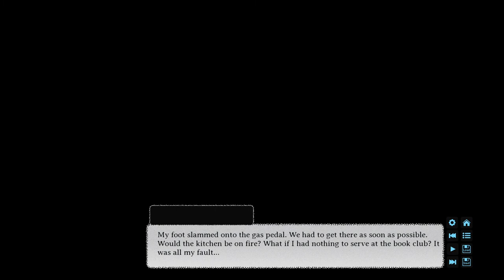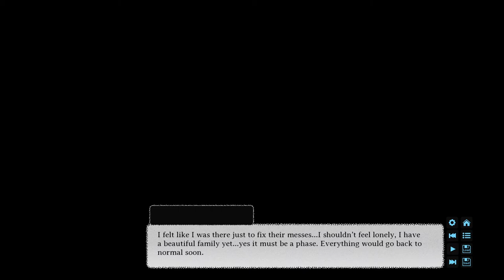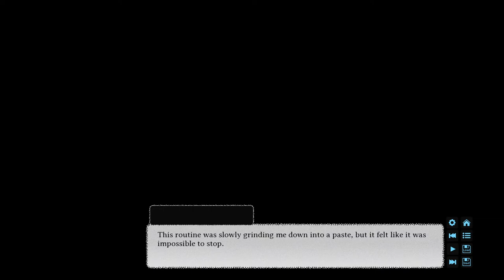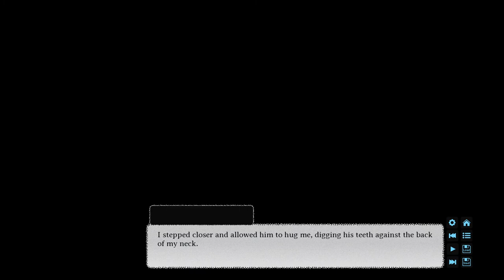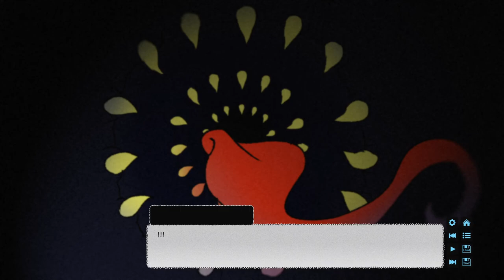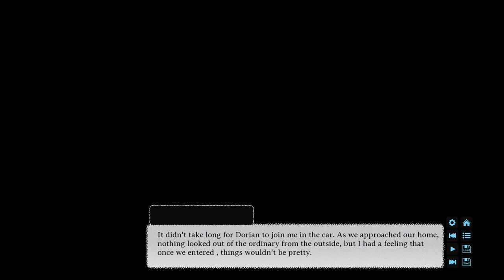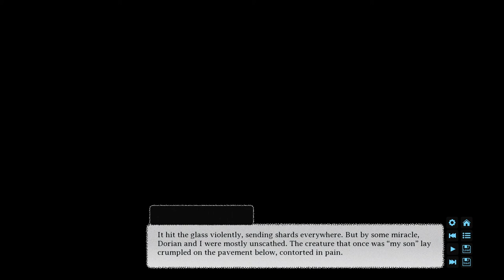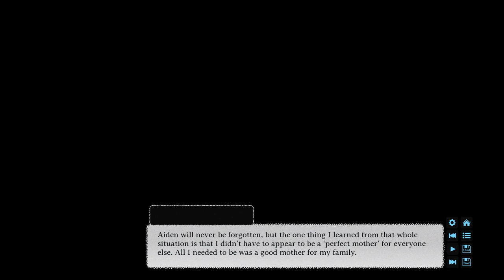Worst Hickey Ever!┃Motherly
Motherly is a visual novel about the joys of motherhood.